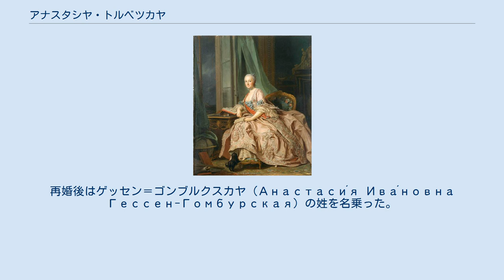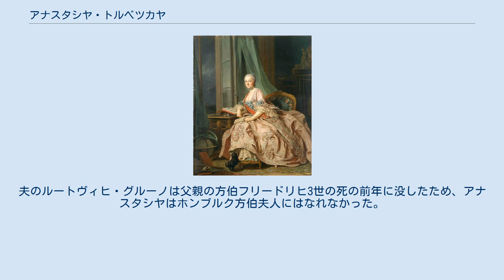アナスタシヤ・トルベツカヤ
アナスタシヤ・イヴァノヴナ・トルベツカヤ（Анастаси́я Ива́новна Трубецкая, 1700年10月14日 - 1755年11月27日）は、ロシアの貴族女性。
モルダヴィア公ディミトリエ・カンテミールの2番目の妻で、のちヘッセン＝ホンブルク方伯世子でロシア元帥のルートヴィヒ・グルーノ（Ludwig Gruno von Hessen-Homburg）の妻となった。
再婚後はゲッセン＝ゴンブルクスカヤ（Анастаси́я Ива́новна Гессен-Гомбурская）の姓を名乗った。
 アナスタシヤはイヴァン・ユーリエヴィチ・トルベツコイ公爵とその妻のイリーナ・ナルィシュキナとの間に生まれた。
父はロシア帝国元帥を務め、「最後のボヤーレ」と呼ばれた。
また父の庶子には教育改革者でロシア帝国美術アカデミー総裁を務めたイヴァン・ベツコイがいる。
 アナスタシヤは1717年1月14日に27歳年上のモルダヴィア公ディミトリエ・カンテミールと最初の結婚をし、間に一人娘のエカチェリーナ・スマラグダ（Екатерина Дмитриевна Голицына）をもうけ、この娘は外交官のドミトリー・ミハイロヴィチ・ゴリツィン公爵に嫁いだ。
裕福で美しく頭の良いアナスタシヤは、アンナ・イヴァノヴナ女帝やエリザヴェータ・ペトロヴナ女帝に側近として重んじられた。
カンテミールとは1723年に死別した。
 1738年2月3日、アナスタシヤはロシア帝国元帥でドイツのヘッセン＝ホンブルク方伯家の世継ぎ公子であるルートヴィヒ・グルーノと再婚した。
翌1739年に夫妻はドイツを訪れて一度だけホンブルクに滞在した。
夫のルートヴィヒ・グルーノは父親の方伯フリードリヒ3世の死の前年に没したため、アナスタシヤはホンブルク方伯夫人にはなれなかった。